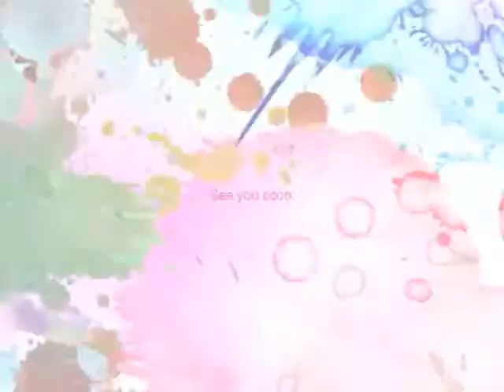Smart-i Camp#1กิจกรรมเติมความสุขใส่ตะกร้า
กิจกรรมเติมความสุขใส่ตระกร้าให้น้องลองนึกจินตนาการดูว่าความสุขของตนเองมีอะไรบ้าง แล้วอนาคตข้างหน้าอีก 10ปี อยากมีความสุขอะไรบ้าง เป็นกิจกรรมดีๆ ช่วงปิดเทอมที่อยากให้น้องๆ ตั้งแต่ระดับชั้น ป.1-ป.5 ได้มาสัมผัสกันนะคะ

สนใจสมัครเข้าร่วมโครงการหรือสอบถามข้อมูลเพิ่มเติมติดต่อ